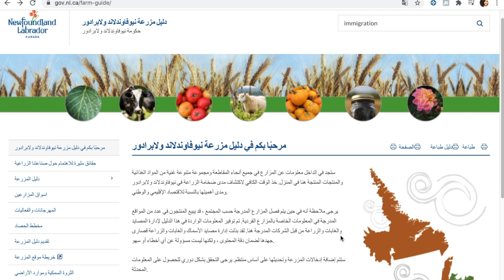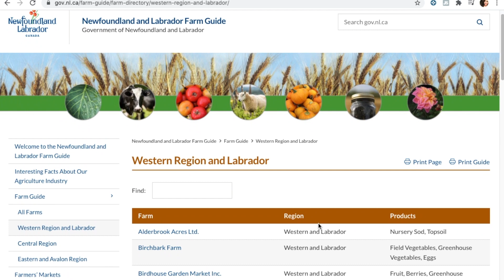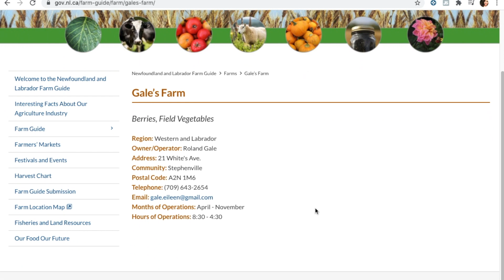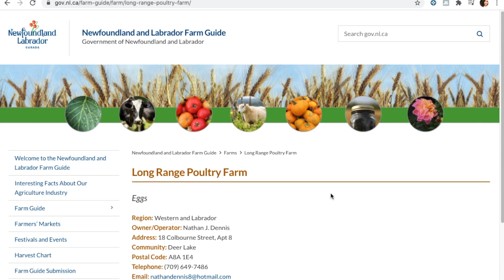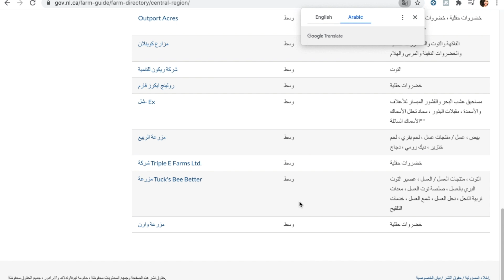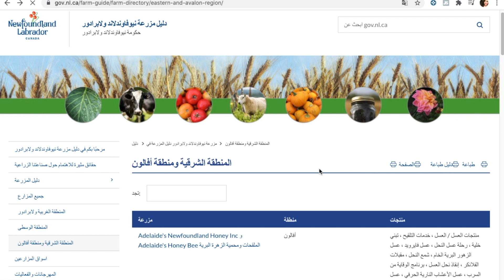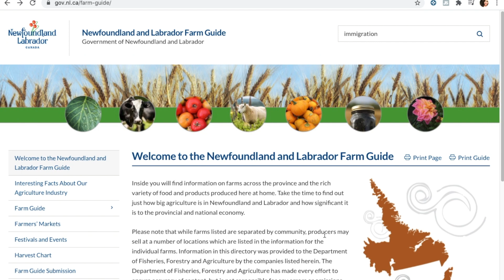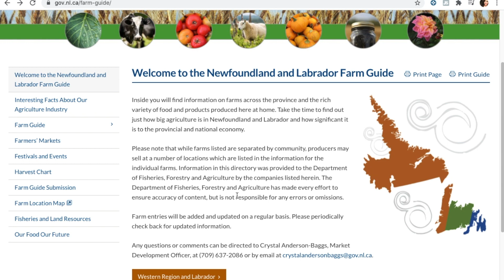اسهل طريقة الهجرة الى كندا 2021-2022 بدون لغة و بدون تجربة عمل او شهادة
اسهل طريقة الهجرة الى كندا 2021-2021 بدون لغة و بدون تجربة عمل او شهادة

الهجرة الى كندا 2021 |اسرع و اسهل طريقة للهجرة على الاطلاق

اصدقائي، بحكم ان كندا تبحث عن مهاجرين جدد من اجل السفر و العيش بهذا البلد فالحكومة الكندية تعمل مابوسعها من اجل تسهيل طريقة الهجرة لكندا لذلك يحاولون دائما وضع قوانين بشروط في المتناول من اجل تشجيع اشخاص مثلكم طموحين لتحسين مستوى عيشهم و الحصول على وظائف ارقى بكندا. بهذا الفيديو اقدم لكن واحد من اهم، اسهل و اسرع
برنامج للهجرة الى كندا بشروط سهلة جدا سارعو للتسجيل في البرنامج قبل انتهاء صلاحيت

رابط الموقع الخاص بالعمل بمنطقة نيوفاوندلاند اند لابرادور

رابط كتابة السيرة الذاتية